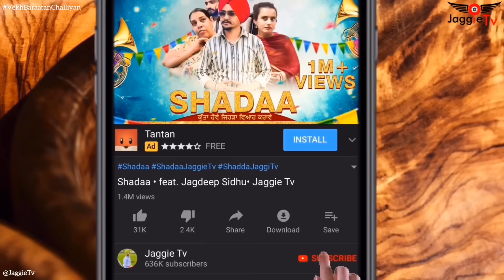Vekh Baraatan Challiyan • Jaggie Tv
TITLE - Vekh Barataan Challiyan

STARRING :- Jaggie Rajgarh, Jagjit Singh, Deepa Salh,
                      Guri Rajgarhia, Sharry Khokhar,
                        Ajnabi Allowal, Mithu Rajgarh, Kulbir,
                 Sandeep Salh, Gurjit Dhaliwal, Santy Rajgarhia,
             Sharandeep Singh, Baljit Kaur, Sawarnjit Kaur, Vidhya,

D.O.P :- Mayank .
Asistant Director - Deep Dhawan.
Editings :- Jaggie Rajgarh, Deep Dhawan & Mayank.

Written & Directed By :- JAGGIE RAJGARH

Posters Work :- Ss.kmediaworks

Special Thanks - Royal Castle Palace... Rajgarh

MY EQUIPMENTS:
🔎 Camera Lens
🔎 Camera Lens 2
📸 Vlogging Camera